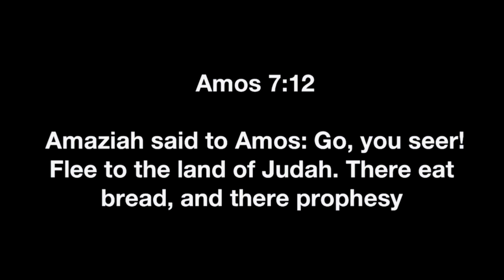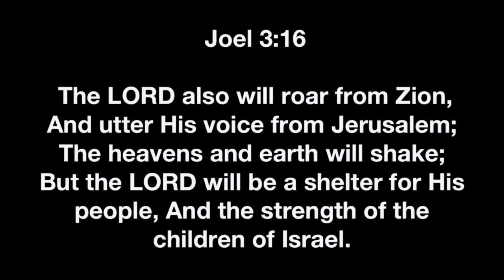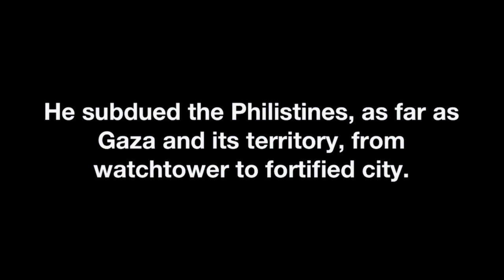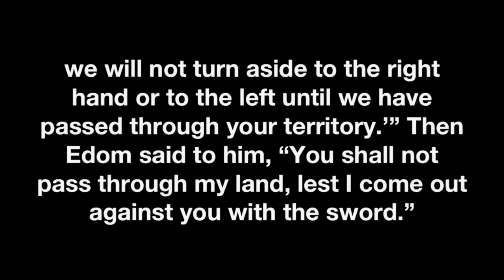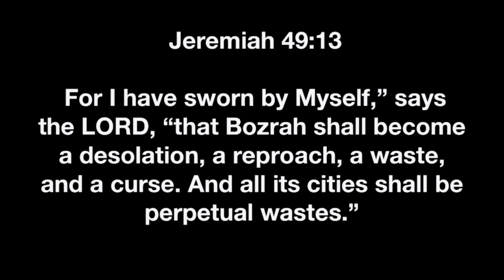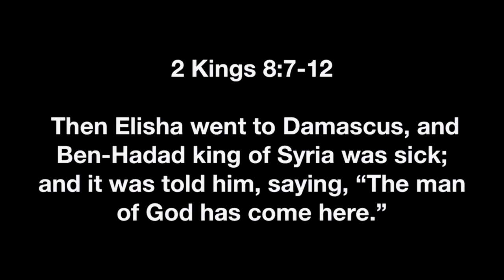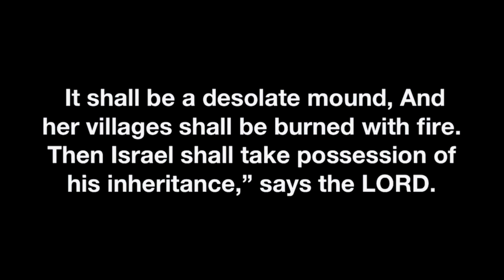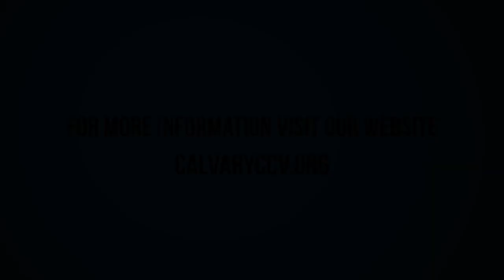Amos 1 | The Lord Roars